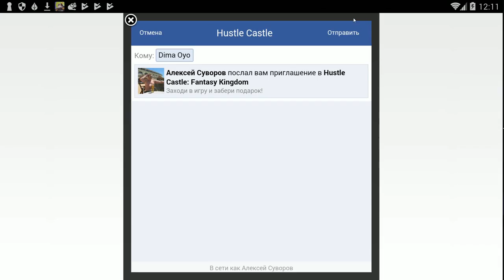Hustle Castle: Fantasy Kingdom #115 ВОТ ЧТО ЗНАЧИТ НЕ ВНИМАТЕЛЬНОСТЬ